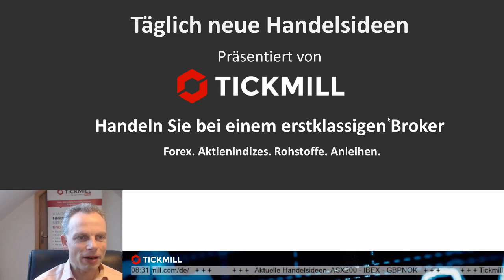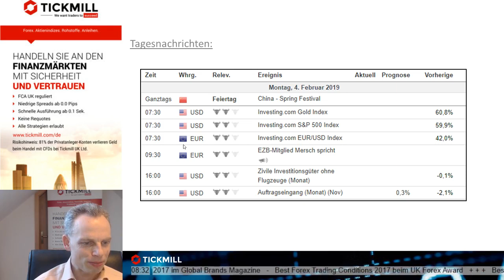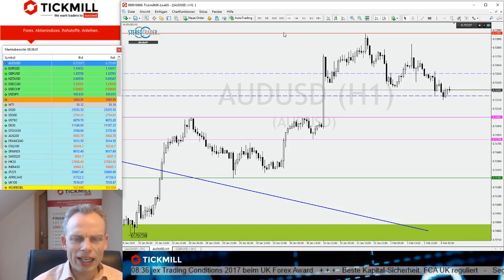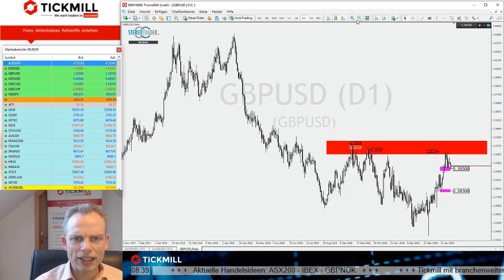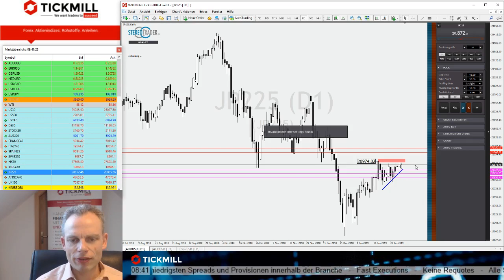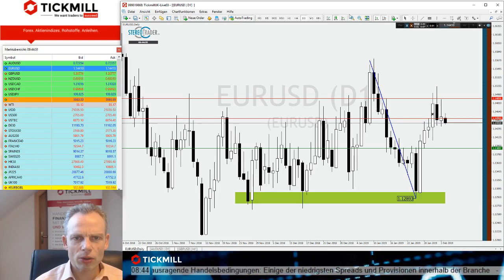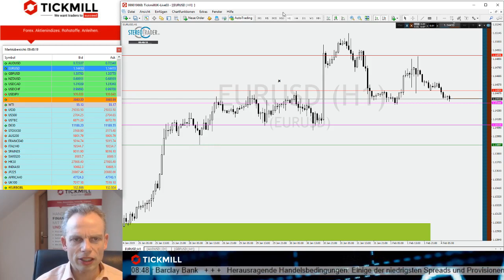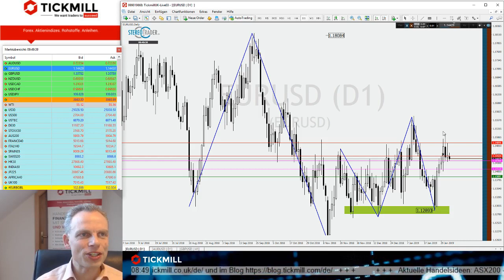Bereiten die Bullen im Nikkei den Ausbruch vor? - Die Handelsideen vom 04.02.2019